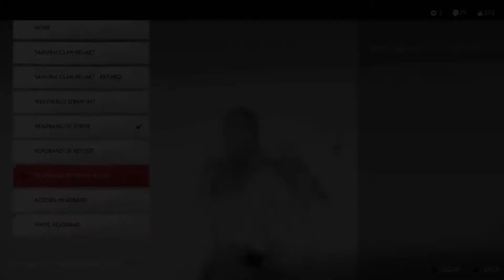GHOST OF TSUSHIMA GAMEPLAY-Let's Play-PART 17 - THE LIBERATOR (PS4-PRO)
GHOST OF TSUSHIMA GAMEPLAY-Let's Play-PART 17 is walkthrough about liberating mongol territory and exploring some undiscovered locations with some side tales and quests.

The game is set on Tsushima Island in the late 13th century. It features a diverse assortment of regions and buildings, such as countrysides, fields, shrines, ancient forests, villages, farms, mountains, and various landmarks. Players will also encounter numerous characters, friends, and unlikely allies while adventuring.

Characters:
Jin Sakai is a samurai warrior.
Yuna a thief who helps Jin Sakai with fighting against the Mongol forces on Tsushima.
Lady Masako is a samurai woman, friend and companion to Jin.
Ishikawa a samurai and renowned archer. One of several companions who helps Jin Sakai to defeat the Mongol army.
Lord Shimura is Lord of Tsushima and Jin Sakai's maternal uncle. After Jin's father died, he continued Jin's training in the way of the samurai.
Khotun Khan of the Mongol Empire - main antagonist and ruthless general.

Other characters include Tomoe, Ryuzo, Kenji, Norio and Yuriko.

Story:
In year 1274 Mongol Empire led by the ruthless and cunning general, Khotun Khan invades the island of Tsushima. Samurai warriors fought bravely but the battle ends leaving them on loosing side, with entire samurai army killed.
Samurai warrior Jin Sakai remain one of the last surviving members of his clan.
Now Jin has to make a great attempt to reclaim the honour of his peoples.
He has to lead from the front-line and set example for others to follow.